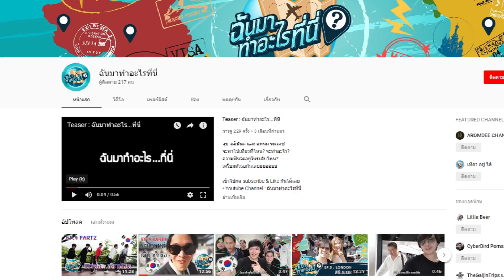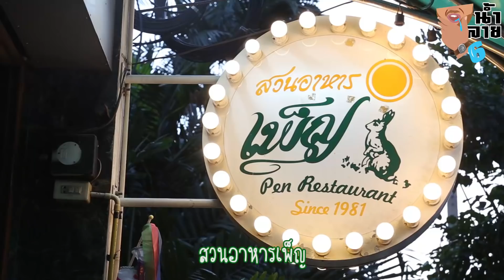น้ำลาย6: เปิดกรุนาฬิกา แหนม รณเดช (รีวิวร้านอาหารเพ็ญ)